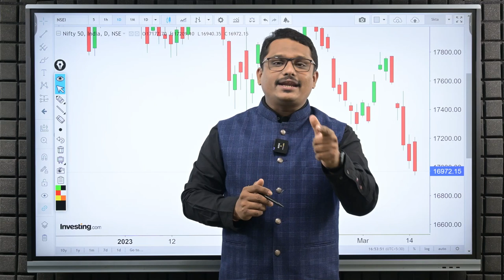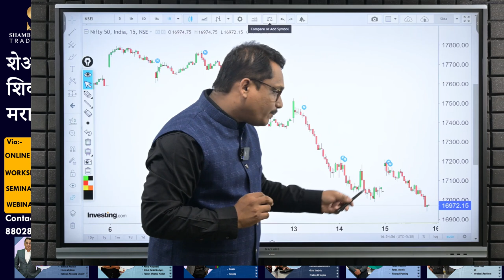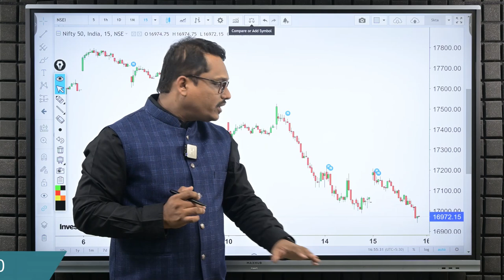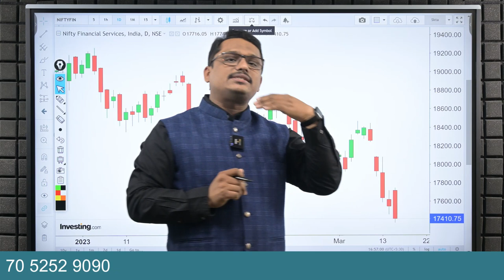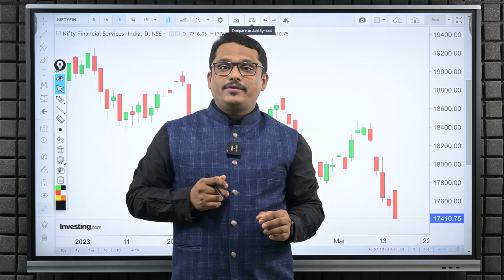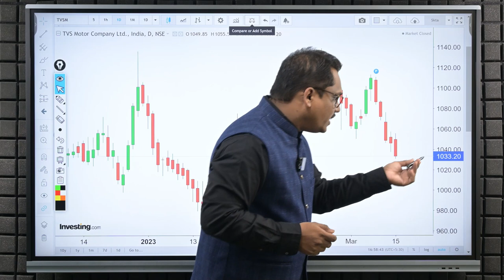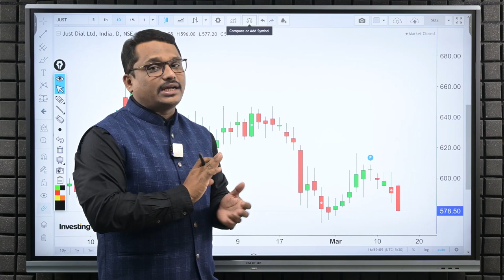Post Market Analysis and Trade For Thursday | Expiry Analysis| 16/03/2023